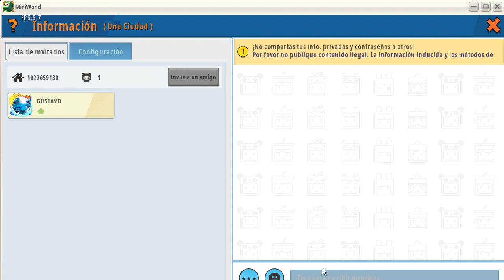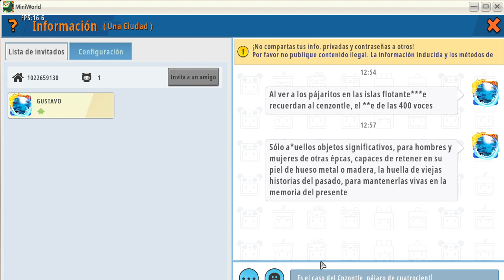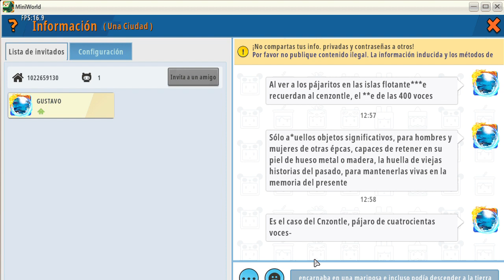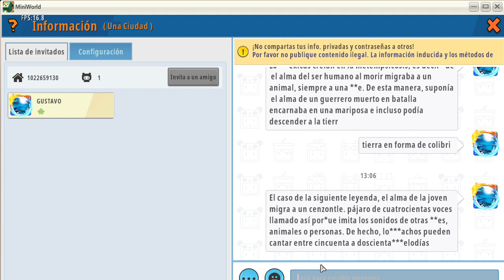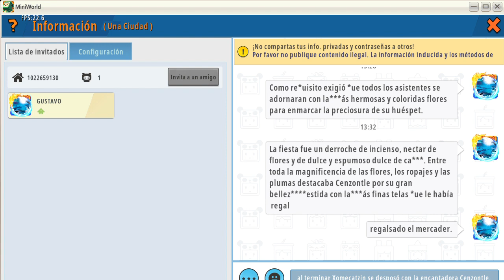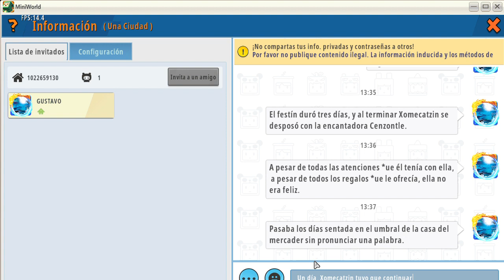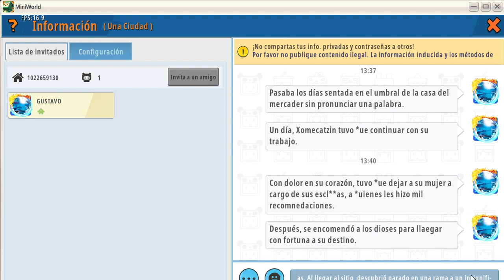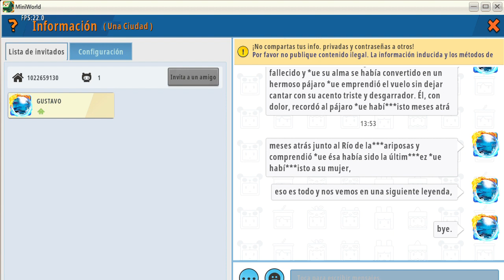Capítulo XXII Cenzontle, el pájaro de las cuatrocientas voces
Nini es Cenzontle mercader de supervivencia  es Xomecatzin, cuando el mercader va por el Río de las Mariposas con Cenzontle se ve un flashback, que le esta ofreciendo sus cosas y Cenzontle no esta interesada.